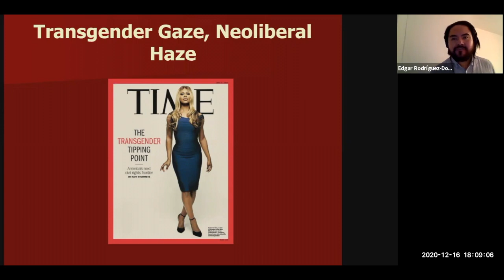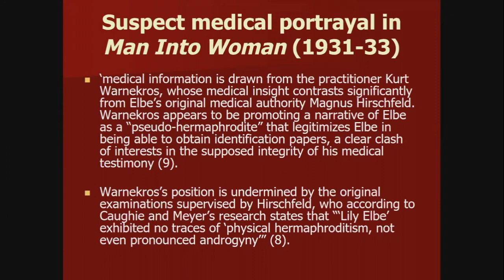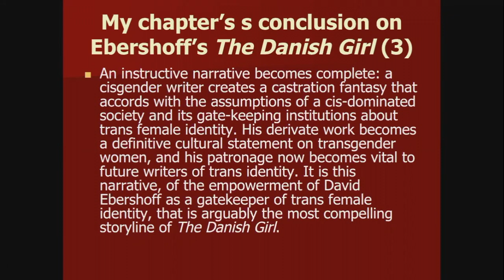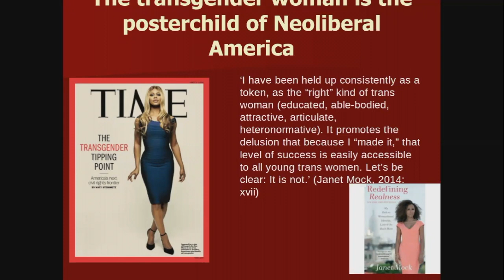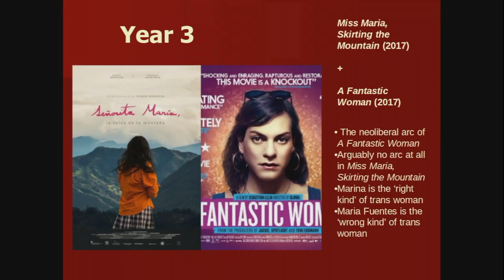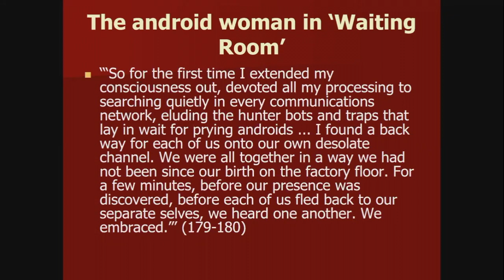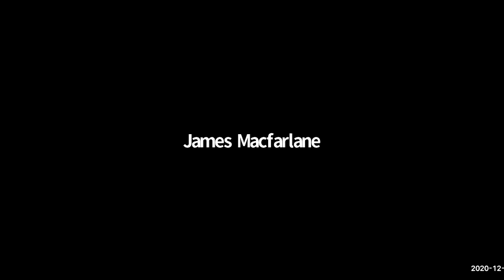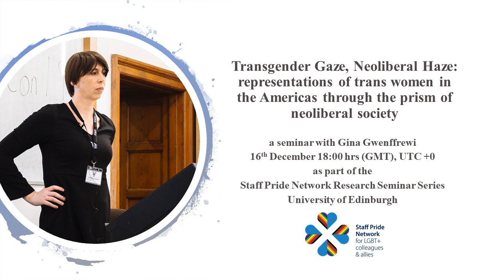Transgender Gaze, Neoliberal Haze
Representations of trans women in the Americas through the prism of neoliberal society a seminar with Gina Gwenffrewi

My PhD thesis deals with the impact of the Americas on our conception in Scotland and the UK regarding trans identity, specifically trans female identity. This is partly the intellectual and activist legacies from mainly North America since the 1990s, but also the terrible rate of violence suffered by trans women in Latin America and African American communities in the North. I'm interested in the narratives that we encounter in the arts and the media, including which narratives get seen by us, and which do not. My work deals with the power structures that decide, within our current neoliberal culture, what is the right kind of trans narrative and which is not. Accordingly, my thesis begins with an analysis of the novel The Danish Girl, with its narrow depiction of a white, hyper-feminine, upper-middle-class trans woman with a tragic ending, the perfect narrative for a white, non-trans audience. I then look at narratives including storytelling and biography by trans women of colour which challenge our understanding of society and how it is meant to enrich any hardworking citizen irrespective of class, race/ethnicity, or nation.

Works Cited

A Fantastic Woman. Directed by Sebastian Lelio, starring Daniela Vega. Curzon Artificial Eye, 2017.
Berrout, Jamie. “Against Publishing: A Letter to Trans Women Writers.” Jamie Berrout is creating trans fiction, poetry, and essays, May 2019. Accessed 18 April 2020.
---, Nameless Woman: an anthology of fiction by trans women of colour. Eds. Ellyn Peña, Jamie Berrout, and Venus Selenite. Trans Women Writers Collective, 2017.
---, Portland Diary: Short Stories 2016/2017. Great Britain: Amazon, 2017.
---, “Waiting Room.” Portland Diary: Short Stories 2016/2017. Great Britain: Amazon, 2017.
Caughie, Pamela & Meyer Sabine. Man Into Woman. A Comparative Scholarly Edition. Edited by Pamela L. Caughie and Sabine Meyer Modernist Archive Series, Comparative Scholarly Edition. London: Bloomsbury, 2020.
Chavez, Karma R., Ryan Conrad, and Yasmin Nair. “Against Equality, Against Inclusion.” Decolonizing Sexualities: Transnational perspectives, critical interventions. Eds. Sandeep Bakshi, Suhraiya Jivraj, Silvia Posocco. Oxford, UK: Counterpress, 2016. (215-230).
Coxon, Lucinda. ‘The Danish Girl’ screenwriter Lucinda Coxon on bringing transgender pioneer’s story to the screen. GoldDerby / Gold Derby. Streamed live on November 24, 2015. Last accessed 15 December 2020.
Duggan, Lisa. “The New Homonormativity: The Sexual Politics of Neoliberalism.” Materializing Democracy: Toward a Revitalized Cultural Politics. Eds. R. Castronovo and D. Nelson. Durham: Duke University Press, 2002.
Ebershoff, David. The Danish Girl. London: W&N, 2000.
Fisher, Mark. Capitalist Realism: Is there no alternative? Hampshire: Zero Books, 2009.
Free CeCe! Directed by Jacqueline Gares, featuring CeCe McDonald. Jac Gares Media, 2018.
Hayward, Eva. “Spider city sex.” Women & Performance: a journal of feminist theory, vol. 20 issue 3, 2010, pp. 225-251.
“Impostor Syndrome.” Written by Mari Kurisato. In Love Beyond Body, Space & Time: an indigenous LGBT sci-fi anthology. Canada: Bedside Press, 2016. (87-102)
Kiss of the Spider Woman. Written by Manuel Puig. London: Vintage, 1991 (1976).
---, Directed by Héctor Babenco, performance by William Hurt. HB Filmes, et al., 1985.
Klein, Naomi. No Is Not Enough. UK: Allen Lane, 2017.
---, The Shock Doctrine. UK: Penguin Random House, 2007.
Lugones, Maria. Pilgrimages: Theorizing Coalition Against Multiple Oppressions. Oxford, UK: Rowman & Littlefield Publishers, 2003.
McBride, Sarah. Tomorrow Will Be Different: Love, Loss, and The Fight for Trans Equality. New York: Crown Archetype, 2018.
Miss Maria, Skirting the Mountain. Directed by Rubén Mendoza, featuring Miss Maria Luisa Fuentes. Produced by Rubén Mendoza and Amanda Sarmiento, 2017.
Mock, Janet. Redefining Realness: My Path to Womanhood, Identity, Love, and So Much More. New York: Atria Books, 2014.
Serano, Julia. Whipping Girl: a transsexual woman on sexism and the scapegoating of femininity. Berkeley, USA: Seal Press, 2016.
Skidmore, Emily. “Constructing the ‘Good Transsexual’: Christine Jorgenson, Whiteness, and Heteronormativity in the Mid-Twentieth-Century Press.” Feminist Studies; Summer 2011; 37, 2. ProQuest. (270-474).
Taylor, Keeanga-Yamahtta. From BlackLivesMatter to Black Liberation. Canada: Haymarket Books, 2016.
Trauma Queen. Written by Lovemme Corazon. Toronto: Biyuti, 2013.